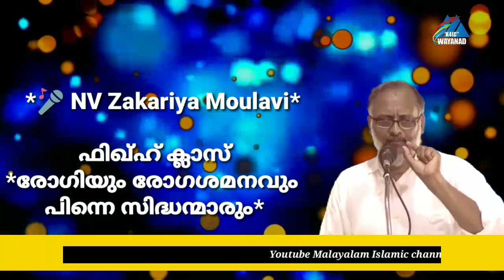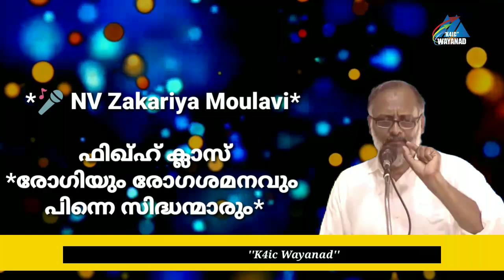രോഗിയും രോഗശമനവും സിദ്ധന്മാരും | n v zakariya moulavi | Islamic Speech Malayalam | K4ic Wayanad